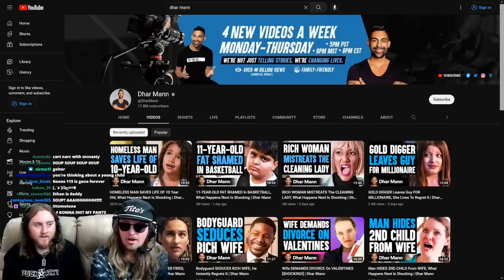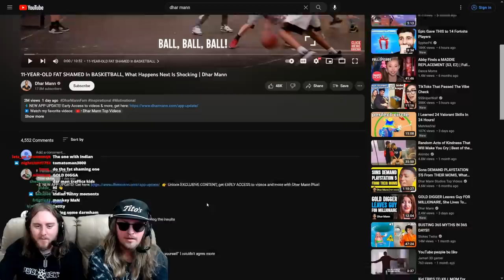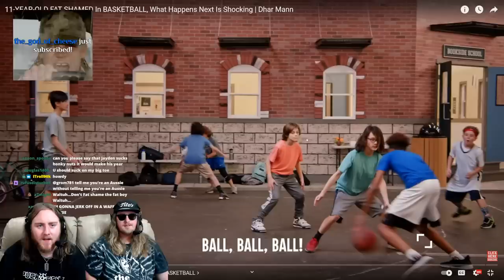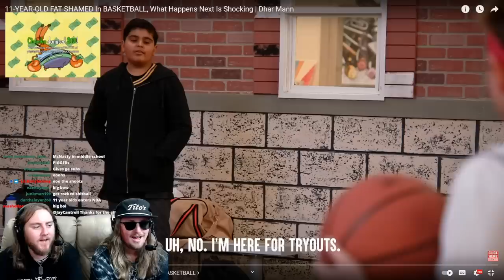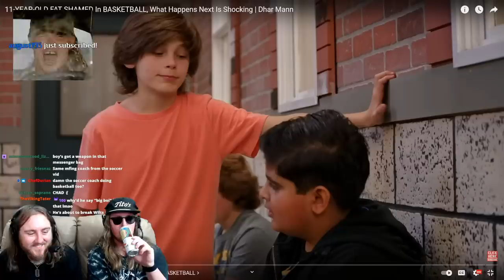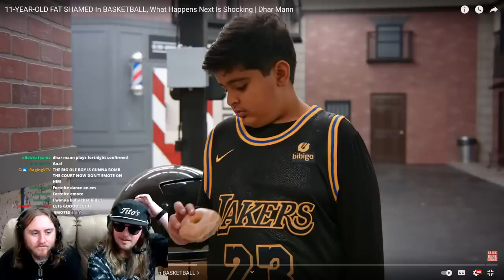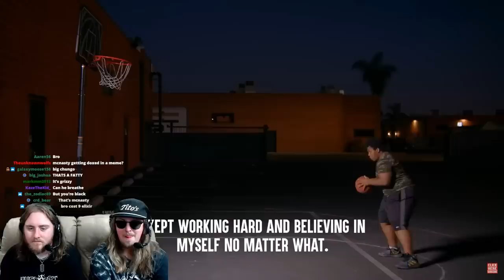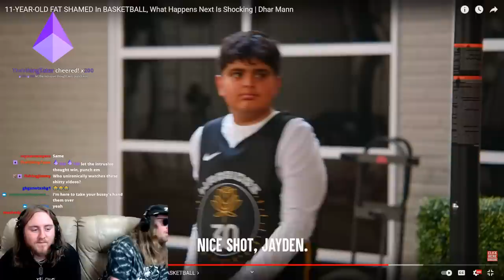Soup, McNasty & Ethan Live to Regret This…